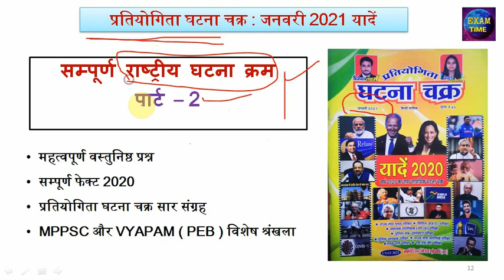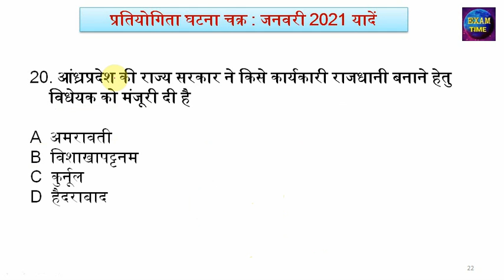P/2 प्रतियोगिता घटना चक्र - जनवरी 2021 | All Current Affairs | MPPSC & VYAPAM Exam हेतु महत्वपूर्ण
By - @examtime